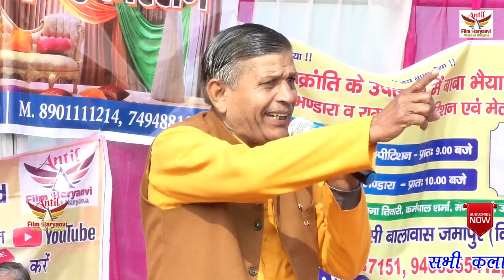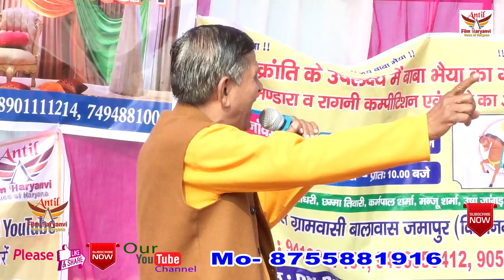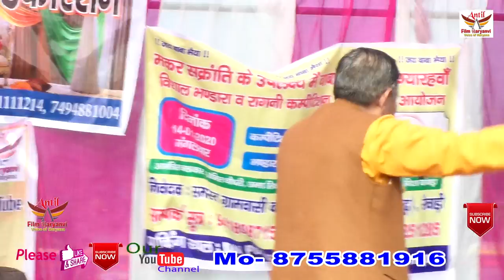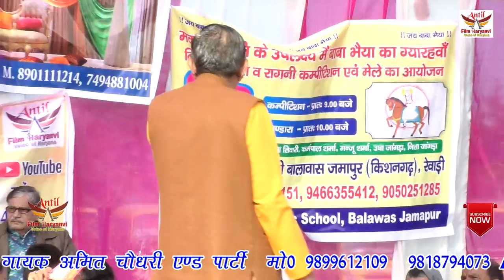दुख भारी हुआ पवन को || SATPAL DOUSA || KISHANGARH BALAWAS 2020, ANTIL FILM PVT LTD